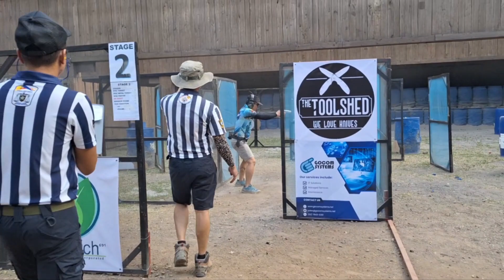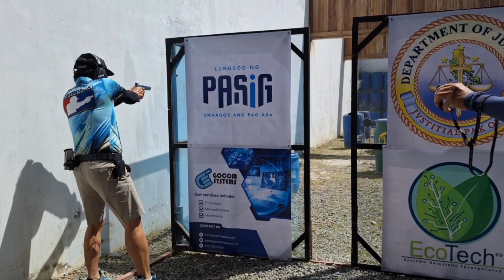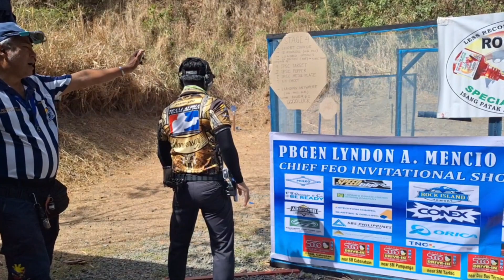March 3, 2024